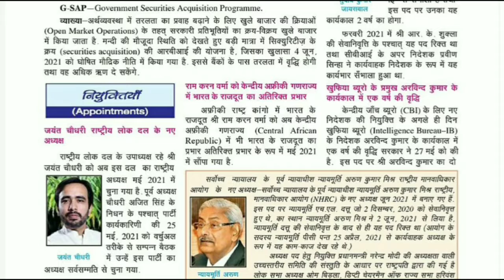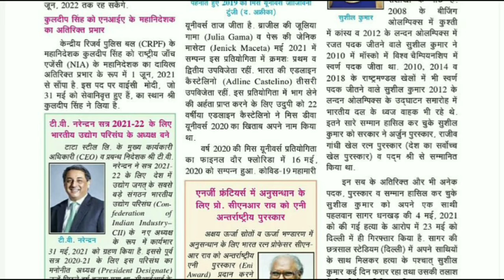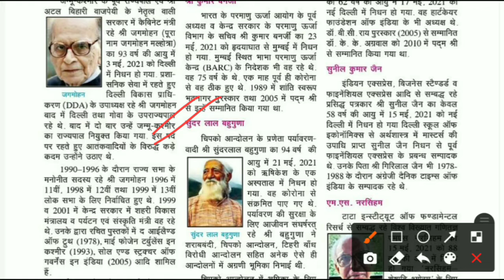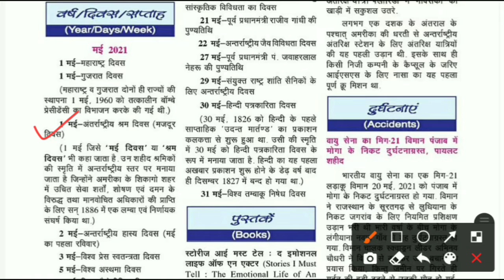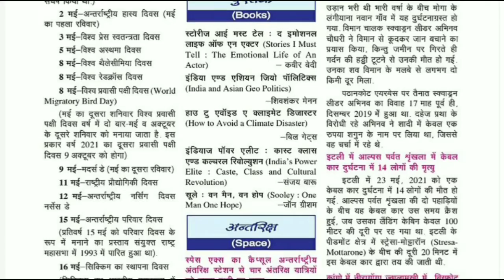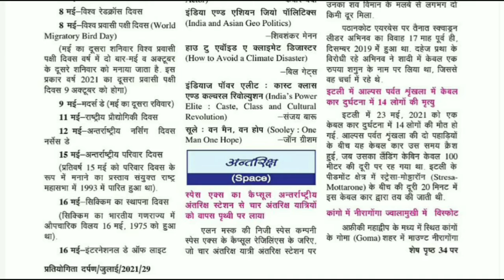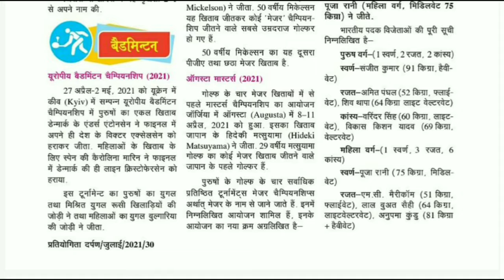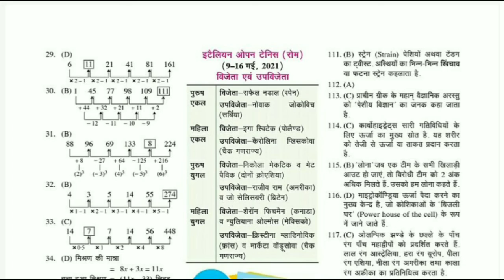प्रतियोगिता दर्पण जुलाई 2021(PART-II) ।। Pratiyogita darpan July 2021 ।। PD current affairs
Important for government exam .
Cdpo
BPSC
UPSC
CDS
NDA
Banking
Railway
SSC
SSC
CGL
In this video what you will get
*Appointment
*Books
*Space
*Sports
*Person in news and many more